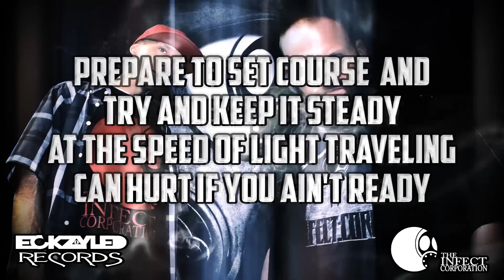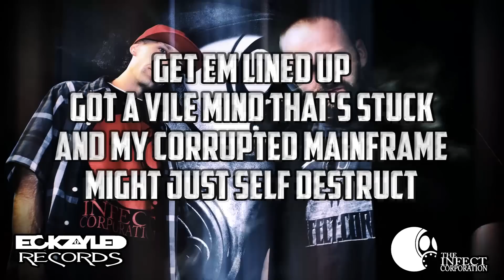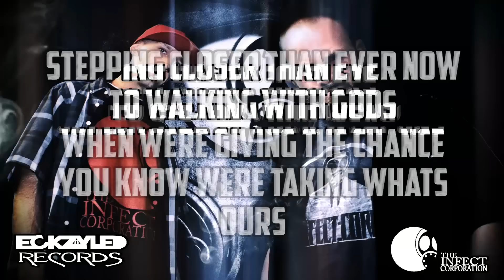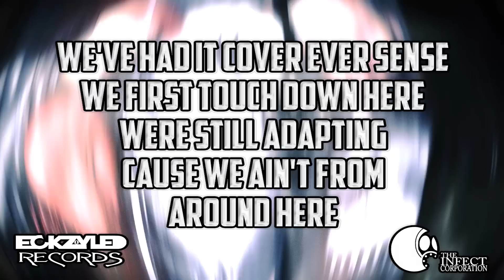Welcome 2 Infect Corp (With Lyrics)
Download Free @